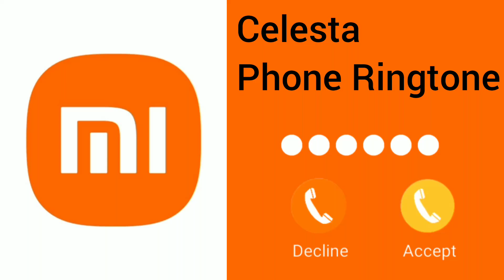Celesta Phone Ringtone | Xiaomi Original Ringtone | Format: MP3 MP4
Presenting You